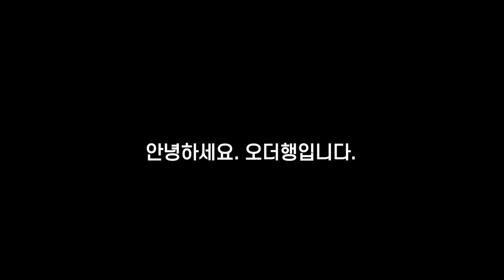빅야채카레 초간단 | 하루한끼 | 엄마의집밥ASMR 자취요리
오늘은 더 행복해(오더행)~!!! ☘🍀

저희 가족이 자주 먹는 카레만들었어요.
카레는 웰빙 음식으로 인기가 높습니다. 인도 요리의 기본 양념으로
카레는 한 가지가 아니라 20여 가지의 재료(강황, 후추, 계피가루, 겨자, 생강, 마늘, 박하 잎, 칠리 페퍼, 정향등)을 섞어 만든 복합 향신료입니다.

♣브로콜리 카레 만들기

[재료]
브로콜리, 감자, 당근, 새송이버섯, 양파, 사과, 카레가루, 버터(식용유), 물

[만드는 법]
1. 브로콜리를  깨끗이 세척한 후 끓는 물에 살짝 데쳐 건져 줍니다.
2. 감자, 새송이버섯, 당근, 양파, 사과   먹기 좋은 크기로 잘라 줍니다.
3. 냄비에 버터(식용유)넣고  감자+ 당근+ 새송이버섯+ 양파를 넣고 잘 볶다가 물3컵 넣어 줍니다.
     (기호에 따라 물의 양은 가감합니다)
4. 물이 끓으면  브로콜리+ 사과를 넣어 줍니다.
5. 재료가 완전히 익으면 불을 약하게 한 후,  카레가루를 넣고 골고루 섞이게 저어 줍니다.
   (전에는 물에 카레가루를 따로 섞은 후 부어 줬었는데 요건 직접 가루로 넣어도 잘 섞입니다.)
6.  다 되었다고 푸푸~ 퍼퍼~ 하면 완성입니다.